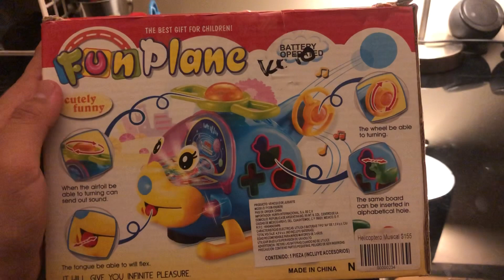HunFa “Fun Plane” Bump And Go Helicopter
k
Condition: Excellent
Company: HunFa
Year: 2008
Rarity: 10/10
Song: Kissy Kissy